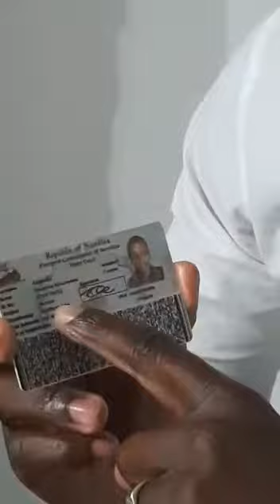Job Amupanda educates on Voting Eligibility for the upcoming Local & Regional Authority Elections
Video: Contributed